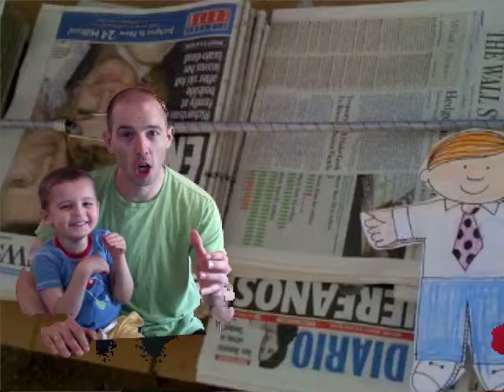Stanley's Trip - Special Director's Commentary